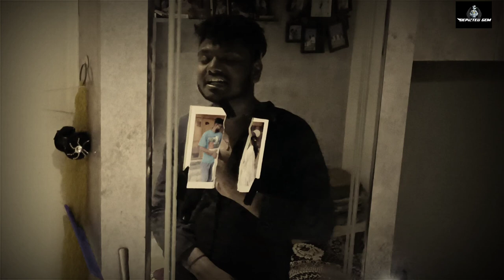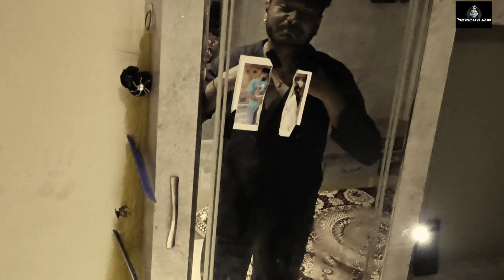Teri Yaad || Official Video || Depicted Gem (Vishya)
Artist, lyrics
& Composing      -: DEPICTED GEM
Cameraman        -: Yash
Edit & colour By -: ViShYa